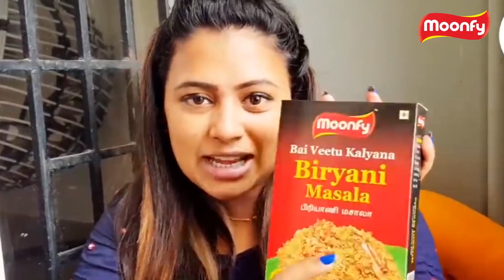🔴Video:மாப்பிள்ளை இவரா? ஜீ தமிழ் சீரியல் நடிகைக்கு திருமணம்! Actress Nakshathra | Zee Tamil Serial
🔴Video:மாப்பிள்ளைஇவரா? ஜீதமிழ்சீரியல்"
நடிகைக்குதிருமணம்!

Nakshathra is an famous Serial Actress in Zee Tamil. She worked also Some Tamil Movies. In this video we are going to see about Zee Tamil serial Actress Nakshathra Going to Married.